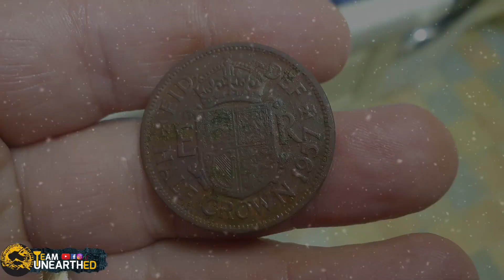85. Christmas metaldetecting Session. subscriber Shoutout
So its the first detecting session of Xmas 2022. And this time I'm trying a different camera setup. Big thanks to South Coast Detecting and Detecting with Dale for supporting the channel with tips. Their tips went some of the way to my new filming equipment. Check out there channels below.